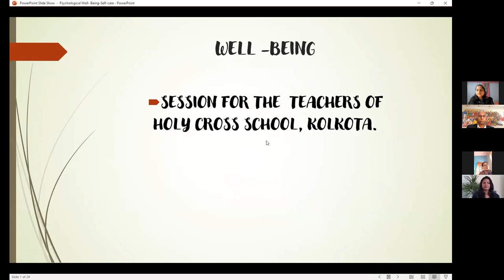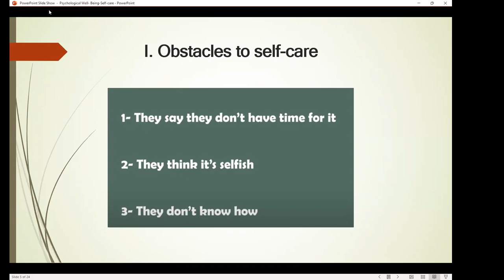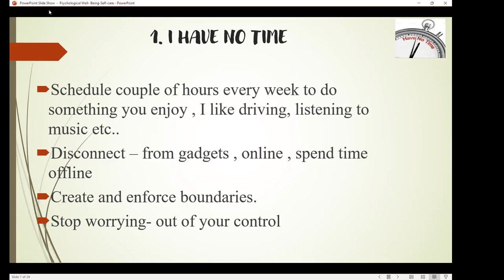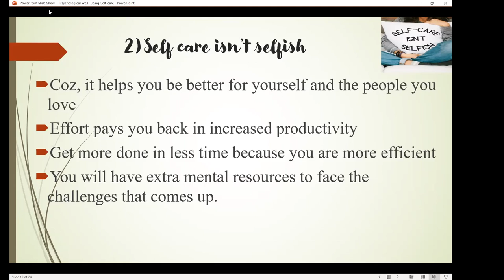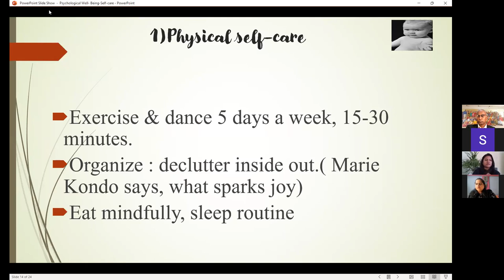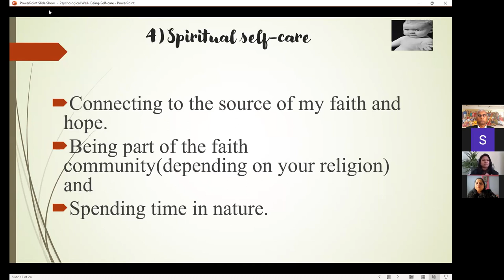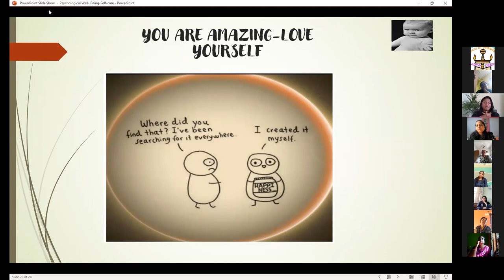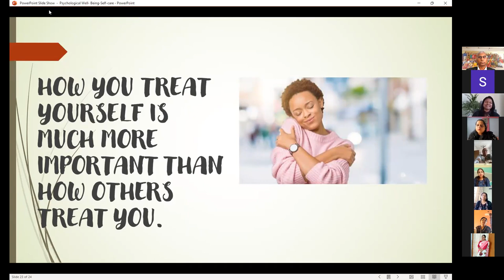Lecture on Self-Care for Teachers- by Anusuya Sundar, Holy Cross School, Kolkota, 2021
This is a talk given on the topic "Self-Care for Teachers" by Mrs. Anusuya Sundar, Counsellor & Psychotherapist in the webinar organized by Bro. Paul Raj SG for the staff of Holy Cross School, Kolkota, India.